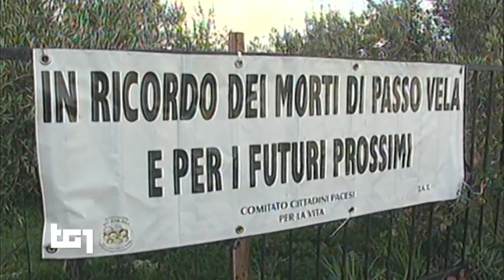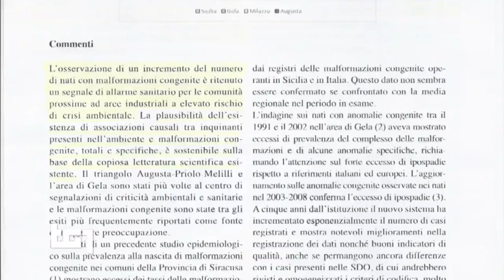PACE DEL MELA (ME): Il paese delle donne con le parrucche TG1 delle 20.00 del 01-02-2019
Un reportage andato in onda nel TG1 delle 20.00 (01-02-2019) sull'inquinamento nel comprensorio di Milazzo ed in particolare nel quartiere delle donne con le parrucche così chiamato per via delle cure che fanno perdere i capelli in contrada Passo vela a PACE DEL MELA (ME)